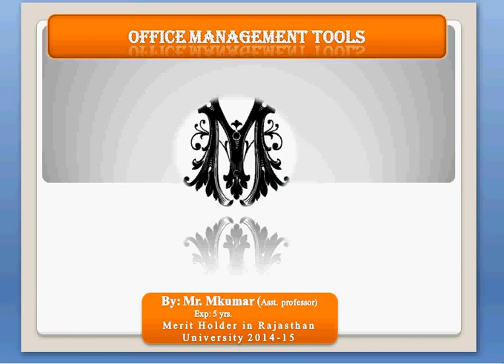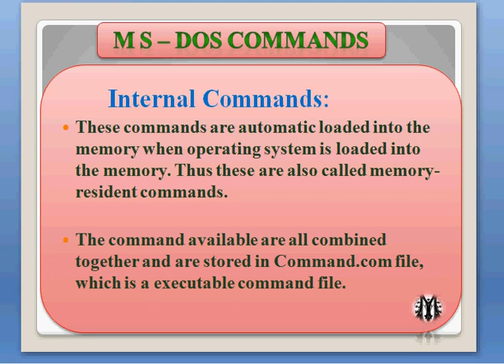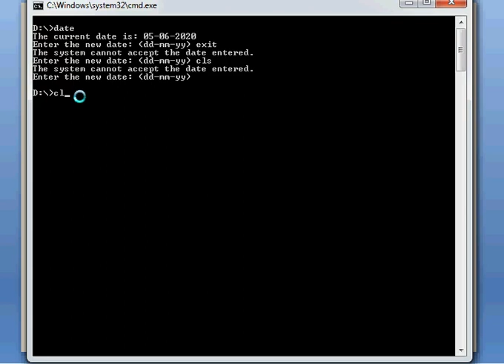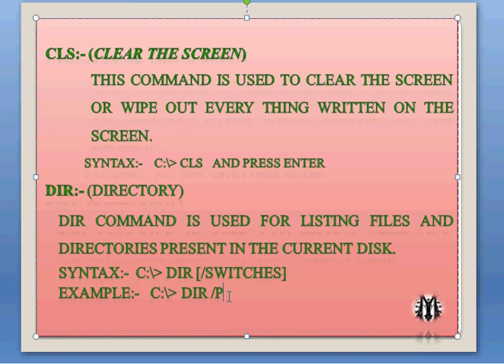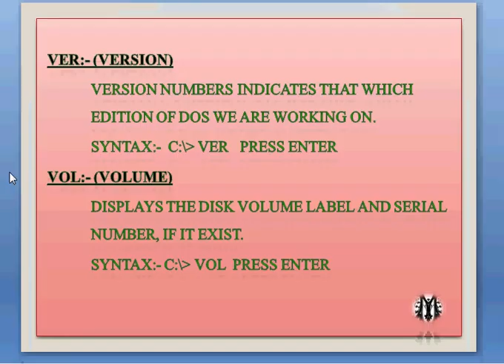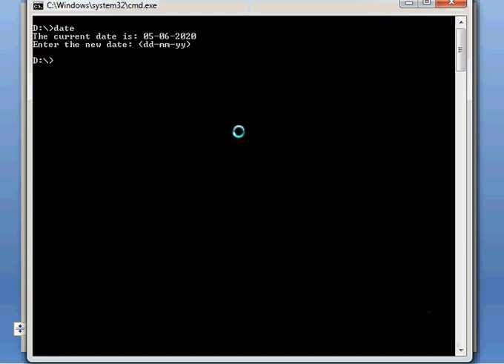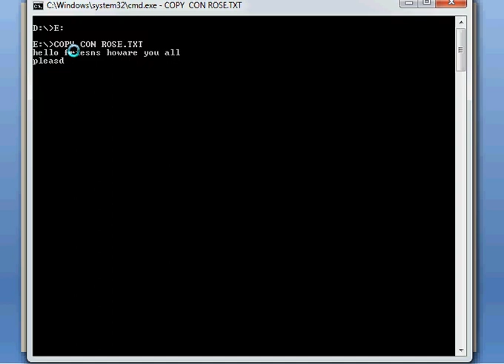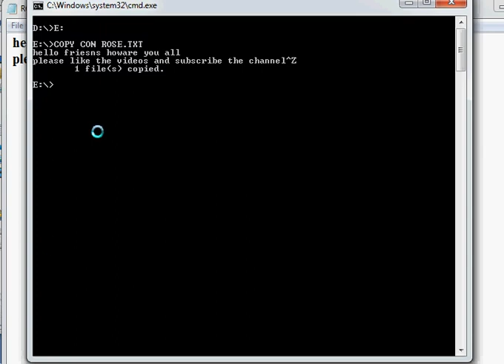DOS INTERNAL COMMANDS || PART I || BCA I || UNIT I || OMT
Dos internal commands are loads in primary memory when the operating system loads and stores in command.com file which is responsible for operate internal commands internally.

Hello friends,

Hope my videos are serving good knowledge between all of you.
You are all my entire family member and i hope you all support and love to this channel.

Thanks